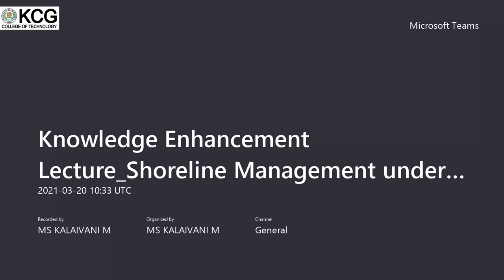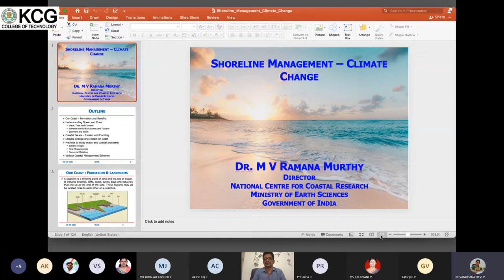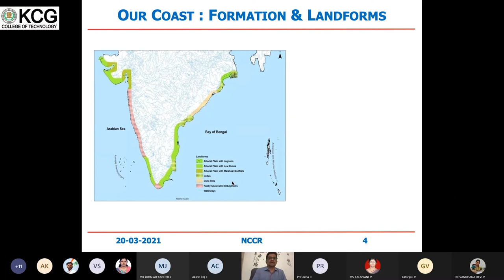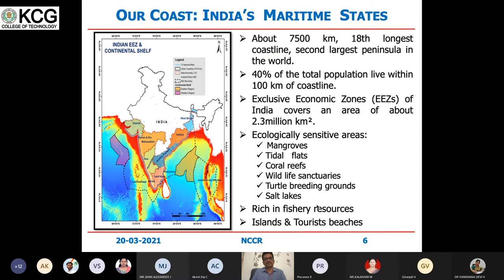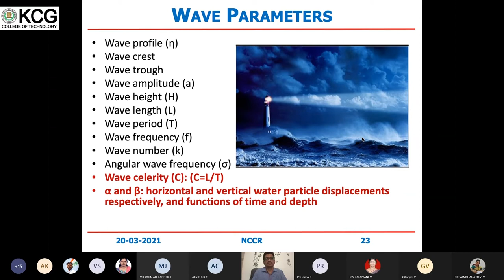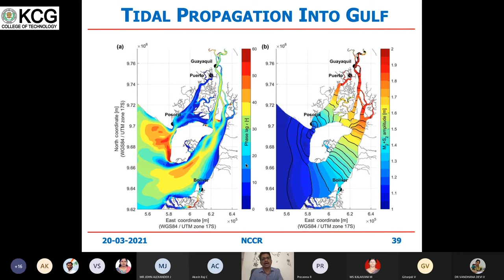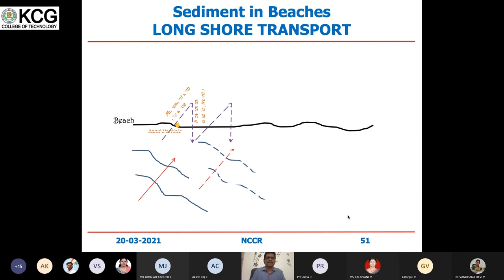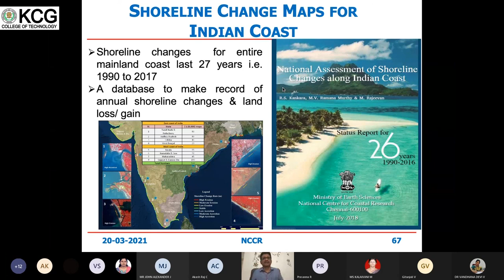Knowledge Enhancement Lecture - Shortline Management under Climate Change - Civil Engineering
Department of Civil Engineering of KCG College of Technology organised Knowledge Enhancement Lecture on "Shortline Management under Climate Change". Here is a presentation by Dr. M. V. Ramana Murthy, Director, Scientist -G, National Centre for Coastal Research.